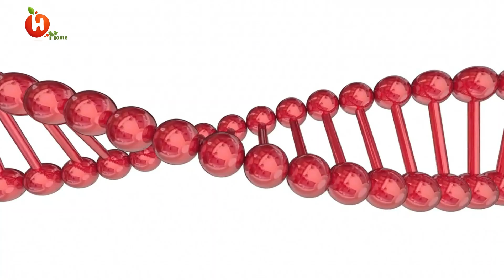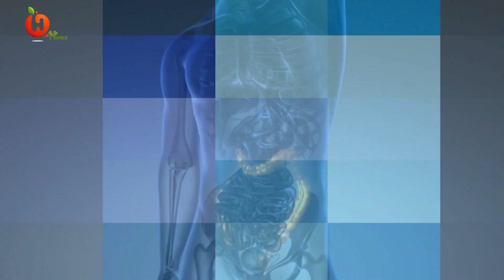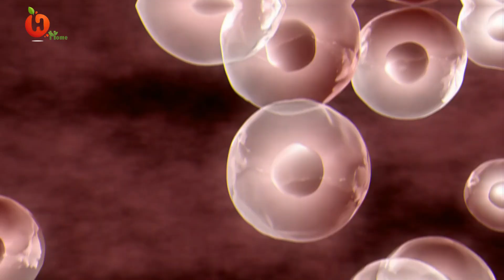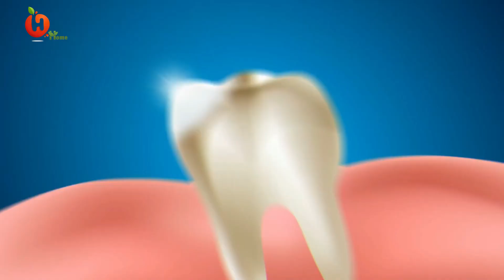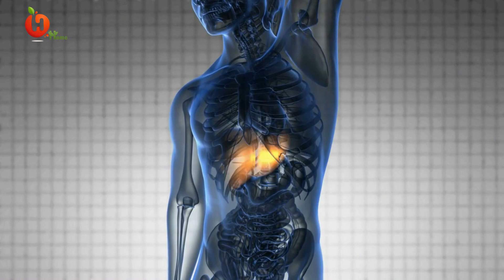با خوردن چند عدداز آن گوارش رو پاکسازی کبد رو جوان کنید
به کانال خانه سلامت خوش آمدید انتقادات و پیشنهادات خود رو برای ما کامنت بزارید و اگر موضوعی جدید برای ویدئو بعدی داشتید کامنت بزارید.سپاس